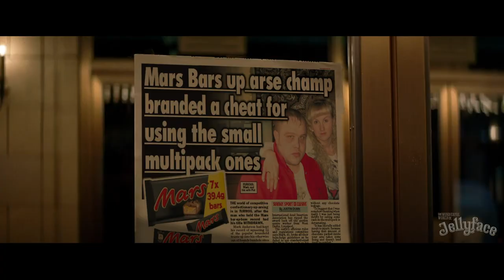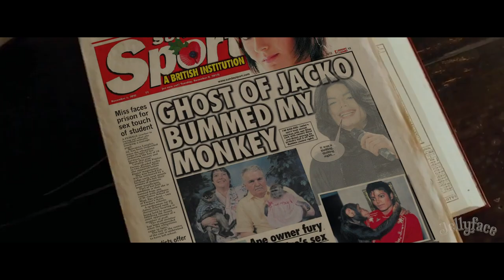I Replaced Movie Headlines With The SUNDAY SPORT: Part 2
Volume 2! So many iconic headlines one volume just wasn't enough. All these are genuine headlines from The Sunday Sport. I recognise most of them as my Dad bought it back in the 90's. Back issues can be found on the floor of his van.

 My go at a UK meme

The Sunday Sport is a British tabloid newspaper, published by Sport Newspapers, which was originally established in 1986. Defenders of the publication have said the Sport was never intended to be taken seriously: it has featured such stories as a London Bus being discovered at the Antarctic, a World War II Bomber on the Moon, or a statue of Elvis Presley on Mars.